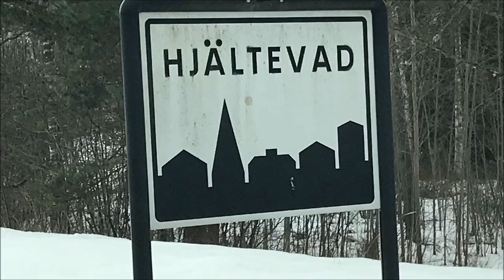speedwaysnack 010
Speedwaysnack #10 Hemma Hos Alexander Woentin del 2(3)